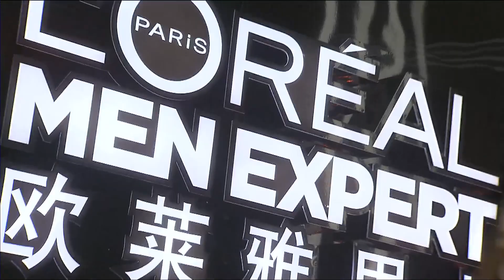VG vs. FPX - Week 10 Game 3 | LPL Spring Split | Vici Gaming vs. FunPlus Phoenix (2018)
VOD of Vici Gaming vs. FunPlus Phoenix (Game 3)